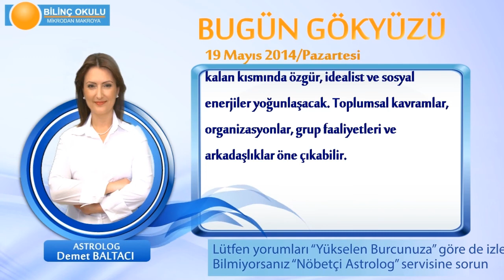KOVA Burcu, GÜNLÜK Astroloji Yorumu,19 MAYIS 2014, Astrolog DEMET BALTACI Bilinç Okulu